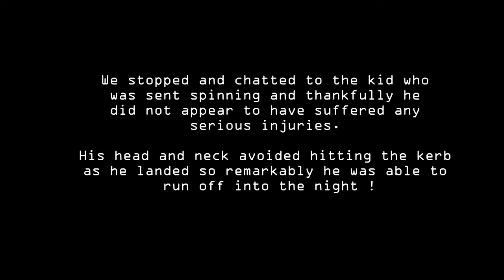Kid gets hit and sent spinning by car - runs it off !!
A repost of quite a spectacular vid of mine for those who never saw it first time around.

I saw the car in front clip the kid running across the road. Not much the Corsa driver could have done to avoid the contact IMHO. I have to say he wasn't too keen to stop but eventually did with me sounding my horn like a nutter behind him to get his attention. We got out and both of us were slightly baffled as we were expecting to see the dude nursing his injuries. There was no sign of him. For a few seconds I wondered if I had imagined the incident. Then out of the rain comes a young man, probably 18 yrs or so, running towards us. I ask him if he just got him by a car, to which he asks if I was the driver. Self-preservation mode kicks him and I point to the other dude just in case things get ugly.

The joggers then shakes the hand of the guy who clipped him and apologises, taking full responsibility and tells him there's no hard feelings. He then starts to make off. I stop him and ask him if he needs any medical assistance. He declines my offer and runs off into the night, leaving us both stood there in rain both with WTF expressions on our faces.

I advised the other driver to report the incident. I told him the cops would not be able to do anything as we never exchanged details with the young man. I explained to him it was an exercise to cover his own ar$e by explaining to him that if he drove off and some other witness reports the incident, he might have some explaining to do. I gave him my number and was prepared to speak to the cops if required. Nothing further came of it.

Looking back this young man had a very lucky escape. If he had caught the back of his neck or head on the kerb he might not have got up, even at this relative low speed.